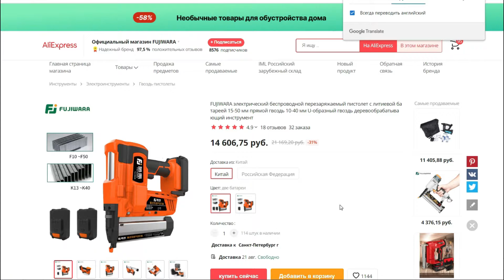Нейлер аккумуляторный FUJIWARA с Алиэкспресс | Гвоздезабивной пистолет для финишных гвоздей 18GA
Привет. Слушайте я тут подумал, а давайте-ка купим на AliExpress гвоздезабивной пистолет и не пневматический а  аккумуляторный.В общем-то за 206 долларов.Чем он мне понравился?Ну во-первых вроде как официальный магазин рейтинг выше среднего.Во вторых привлёк Нейлер меня тем что он забивает прямые гвозди от 15 до 50 мм и скобы бьет от 10 до 40 мм.Да 206 долларов недёшево на наши рубли 14606 сейчас.Не прошло правда без печали о чём я сейчас вам расскажу,покажу.Ладно давайте посмотрим стоит брать или нет.

Ссылка на нейлер подешевле есть ещё пара тройка достойных экземпляров, но продавцы не внушают доверия.